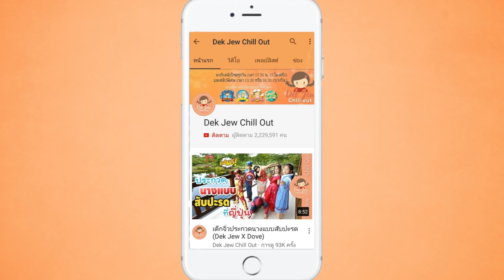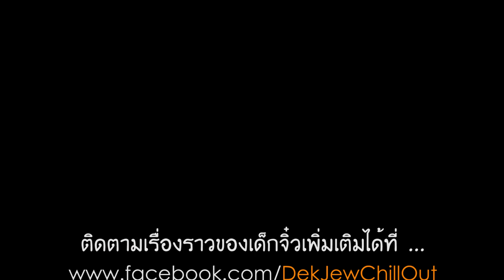Davinci เด็กจิ๋วถอดรหัส ผลไม้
มาถอดรหัส Davinci กันต่อกับหมวดผลไม้ค่ะ ใครตอบกันได้บ้างเอ่ย มาคอมเม้นท์บอกกันหน่อยนะคะ